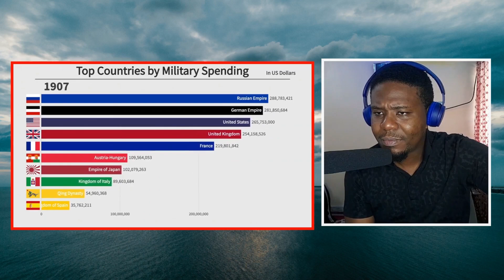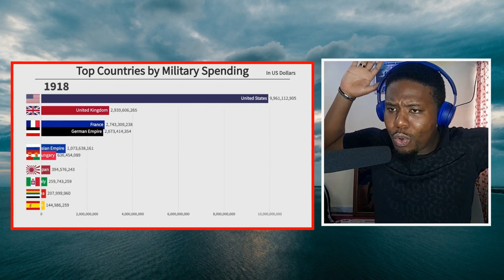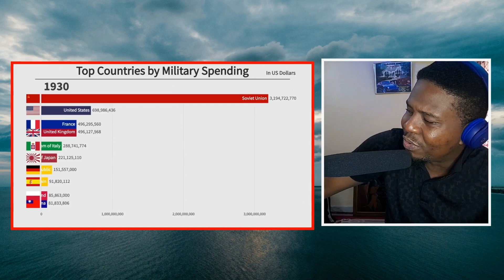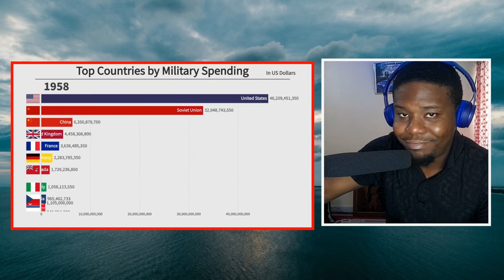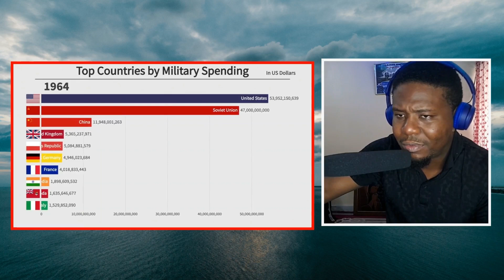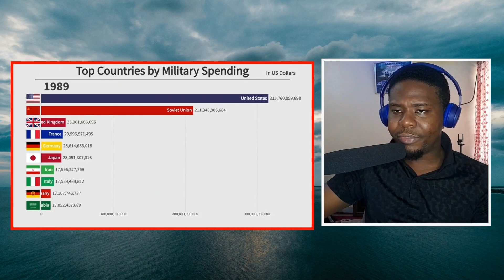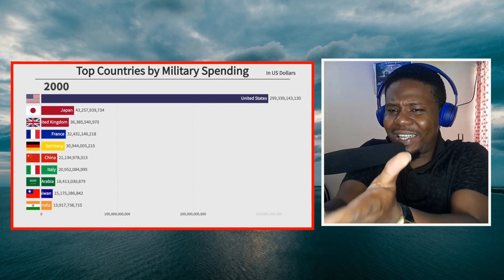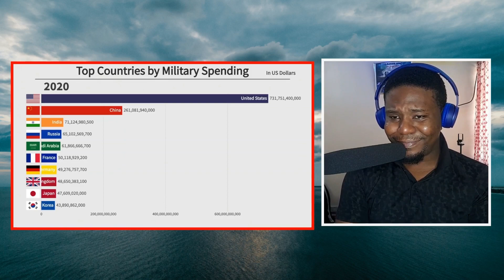Top 10 Countries by Military Spending (1870-2020) | REACTION!!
In this Video an African Guy is Reacting to Top 10 Countries by Military Spending (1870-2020).